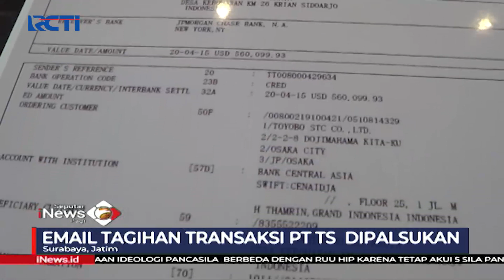Waspada Dunia Maya, Kepolisian Berhasil Bongkar Kejahatan Pemalsuan Email untuk Kejahatan -SIP 17/07